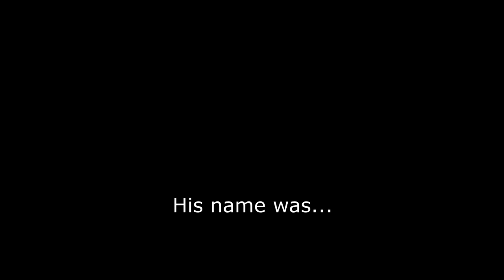[BoBoiBoy] - Tribute before Galaxy (Masih di Sini Final Mix)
Since we're waiting for Galaxy at this point and the comic is coming out anytime soon, let's just take a look back at the memorable stuff BoBoiBoy has to offer over these years, from the very beginning till the end of the movie.

Thus, this Masih di Sini MV. I mixed it with the instrumental version because I know the stuff in the instrumental version is different from the final version Bunkface had and I admit I like the music used in the instrumental version and thus I set out to make this... Final Mix thing.

For us, these heroes will be in our hearts, Until Forever.